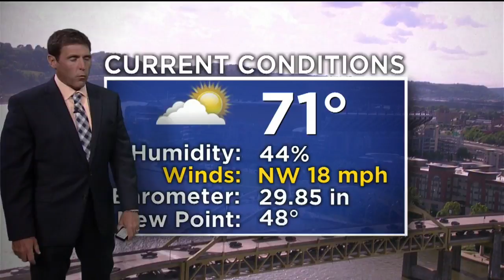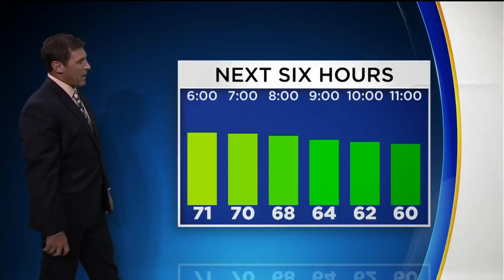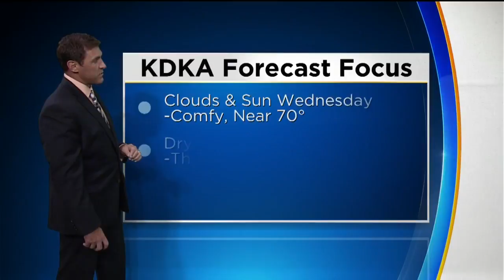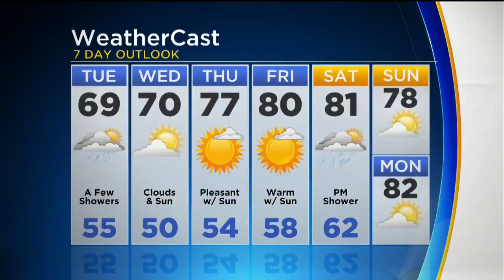KDKA-TV Evening Forecast (6/4)